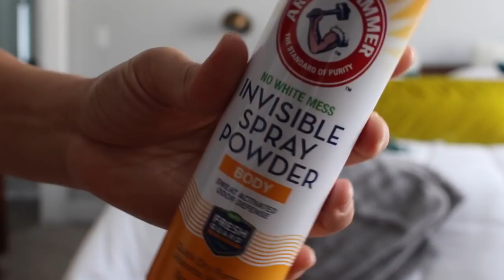HOW TO KEEP THE STANK AWAY!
Welcome to another video! As an avid runner and someone who loves to workout I'm excited to share a video with you today on how you can keep your body and your workout gear smelling fresh. Let me know down below  what other workout related videos you would like to see from me!